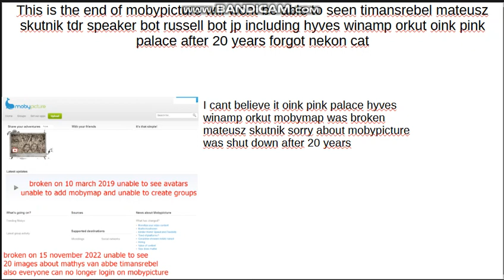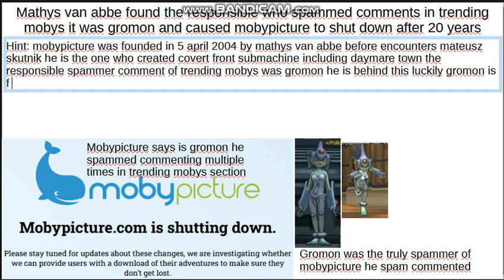the end of mobypicture 2004-2024 rip trending mobys was now over for mathys van abbe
the first one ms sea diamond was sunk in 5 april 2007 was after 17 years for now mobypicture was founded in 2004 by mathys van abbe his brother michiel and father marnix 20 years later mobypicture is shut down and rest in peace trending mobys